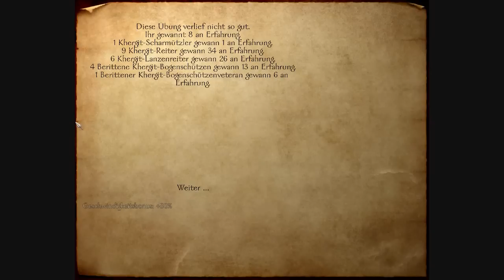Let's Play Mount & Blade [German] - 15 -